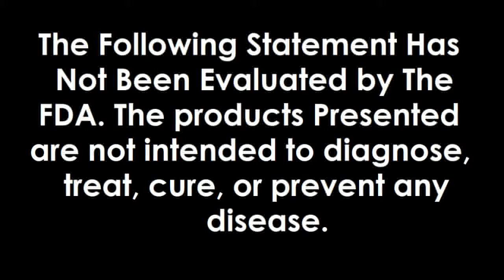Autism, Reverse it and Prevent it | Dr. Joel Wallach